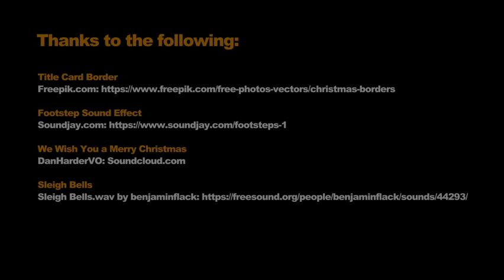Aurora Speedline Cars - 27 Days 'til Christmas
Aurora Plastics, better known for their successful line of figure model kits, offered competition for the highly successful Hotwheels Cars.